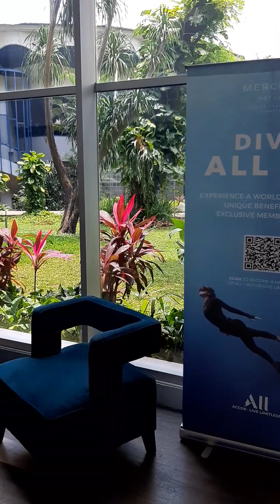review mercure ancol by samantha